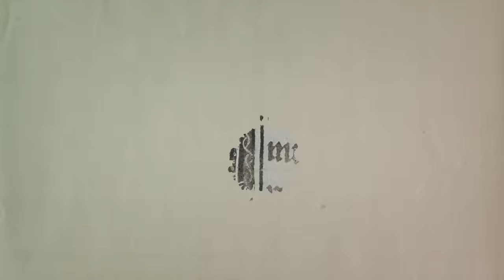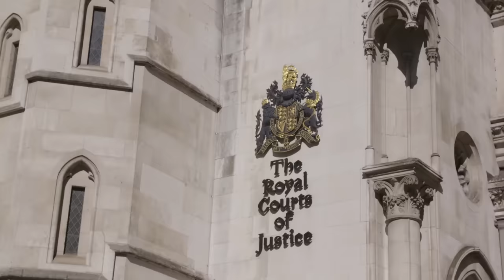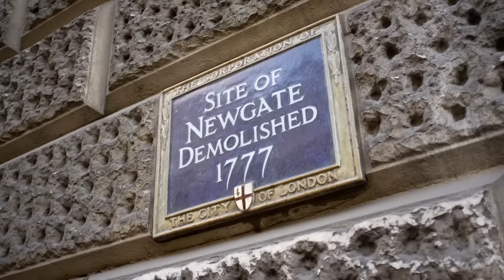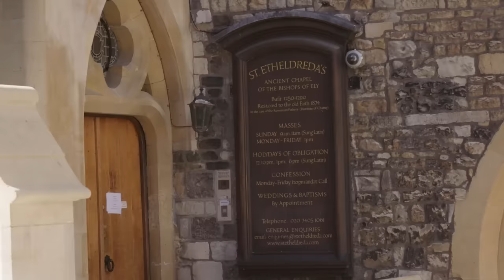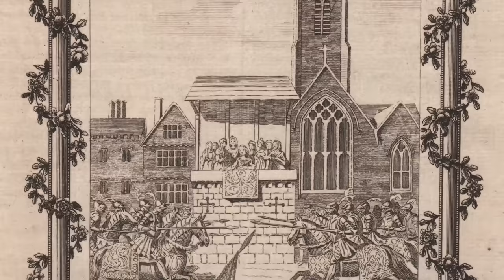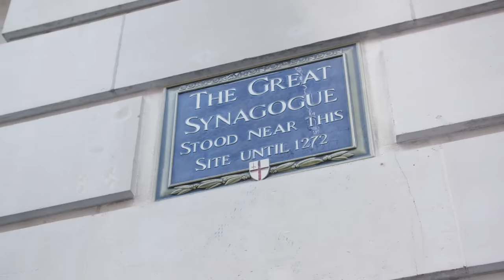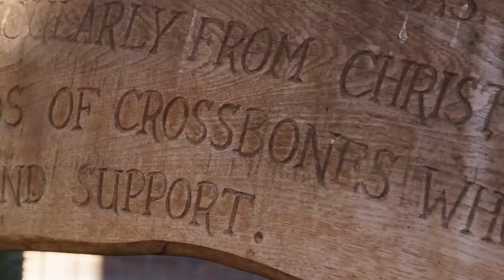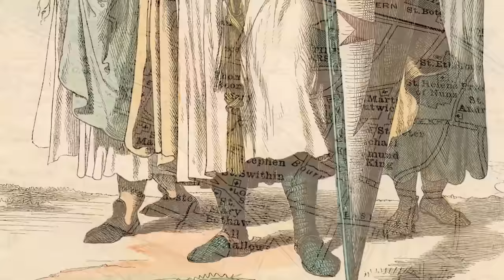Could You Make a Living in Medieval London?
How would you make a living in medieval London? What jobs were available? In this video, medieval historian Dr Eleanor Janega takes us on a whistle-stop tour across London, visiting key historical sites and shining a light on the various communities of medieval London.

From Temple Church to the Tower of London, from London Bridge to Smithfield, traces of medieval London are everywhere in the city.